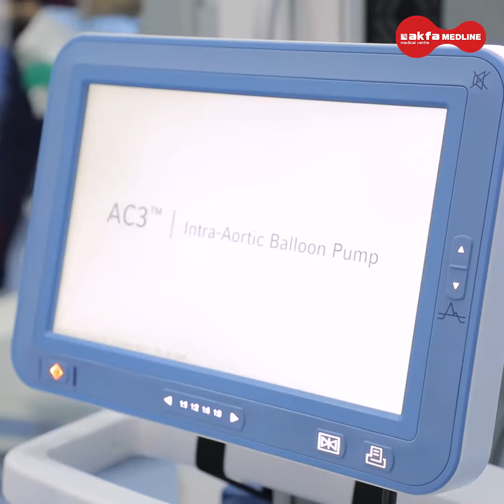100% успех операции на сердце возможен! | Yurak jarrohligida 100% muvaffaqiyatni imkoni bor!